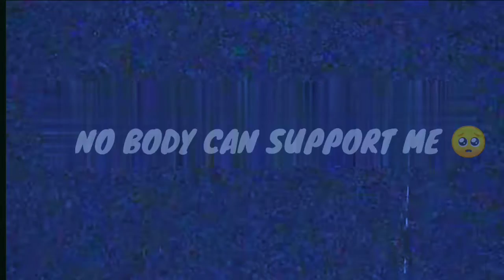✨HACKER LIKE SKILLSET🥶|PUBG LITE MONTAGE😈||OnePlus,9R,9,8T,7T,7,6T,,N105G,N100,Nord,5T, Never Settle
CONTROL : 2 FINGER
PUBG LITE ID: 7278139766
device: REDMI 8

EDITING: KINEMASTER+YOUCUT

YOUR QUARIES

pubg montage
rahul pawaria
bgmi montage

music
kare
pubg montage video ka thumbnail
kaise banaye
motion
pubg montage video editing
kinemaster
montage pubg

BGMi Lite
montage pubg
banaye
copyright
pubg lite montage thumbnail
editing
bgmi montage
pubg montage
pubg montage
pubg thumbnail

bgmi montage
pubg montage

EGNORE TAGS